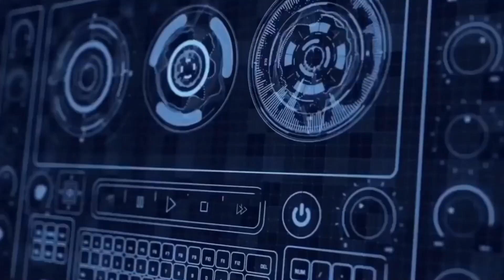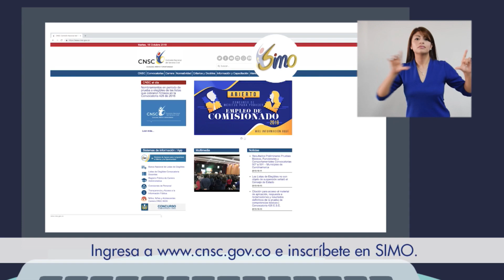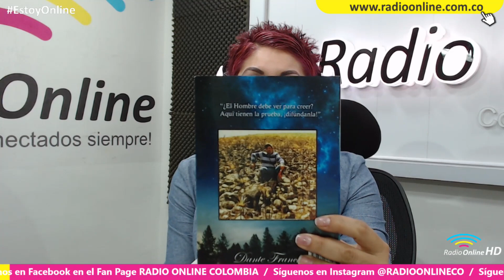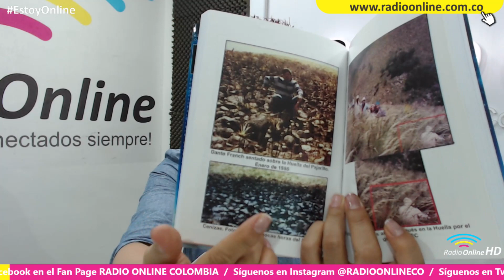Invitado Especial Dante Franch, contactado, Investigador en Ovnis.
Una Cita Con El Misterio 29 noviembre 2018